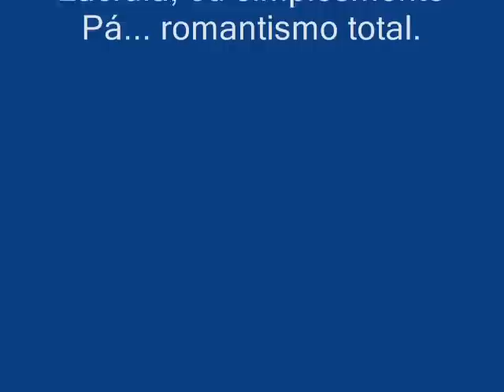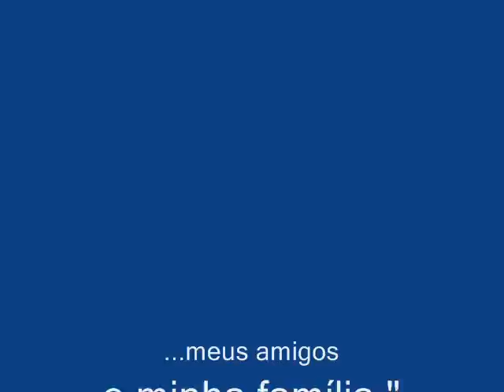"The love's Pá"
Lista de algumas das maravilhosas mulheres que este ser ja possuiu sobre seus braços...